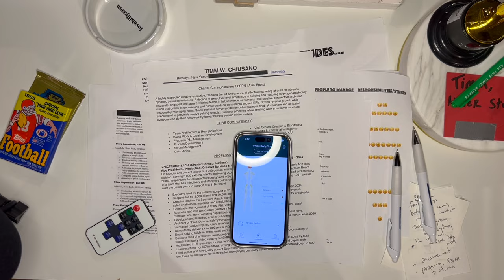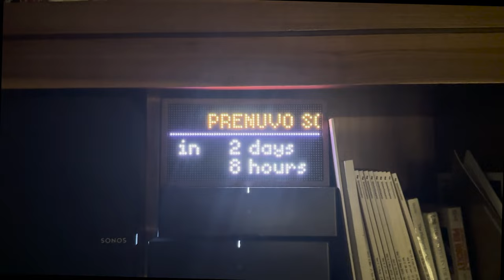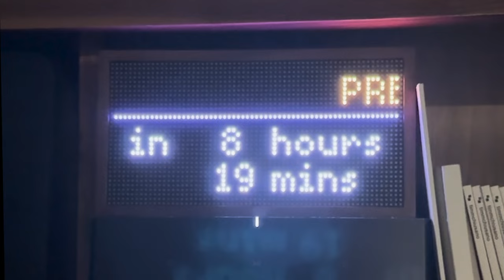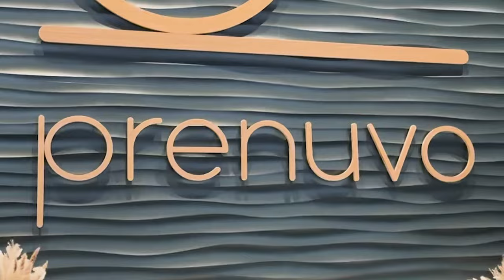Why I Asked For A Full Body MRI & What It Was Like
This is not paid...
The first time I posted this story I regretfully left out Kelly's side of it. And it's taken me far too long to recut this.
My parents have had about a dozen bouts with cancer between the two of them and my dad survived stage 4 melanoma back in 1999. In fact, he was one of 85 patients that survived an experimental chemo concoction back then that had never been used on humans before.
With all that in mind, as soon as I saw Prenuvo pop up on my IG I reached out and asked if we could collaborate on a story here, and be able to offer a discount to anyone else with interest, especially if they have a similar story to mine.
Again, this is not paid and I do not get a cut of any of this. I just believe in preventative medicine and I am overdue to put this video back up and let you know that will get you a discount if you are interested.
Timm & Fam